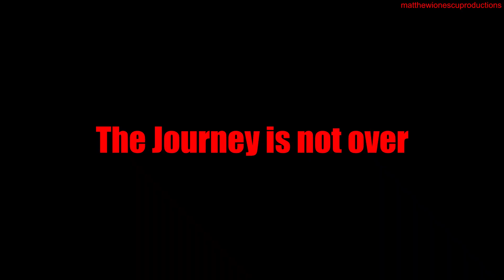The Journey | 2021 Fairfield Prep Basketball Tribute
Unfortunately, the 2021 basketball season ended early due to COVID. This video is for the seniors; your journey is not over yet.
Created by Matthew Ionescu